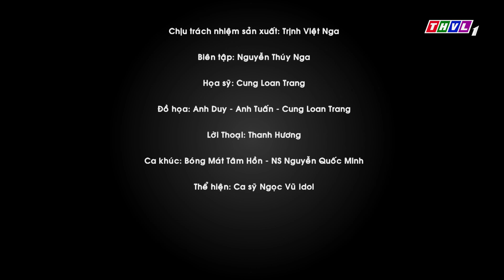Bóng mát tâm hồn: Anh có tiền lẻ không?